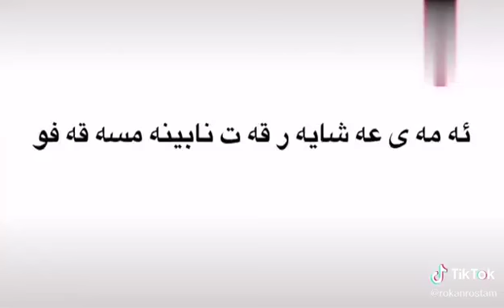8 december 2020